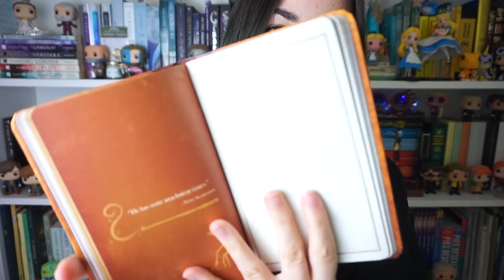Unboxing Animales Fantásticos (😭 DEFECTUOSO 😭) - Funko pop con Noelia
Hoy os muestro un unboxing de animales fantásticos, me envían el pedido defectuoso 😭

En ese enlace tenéis un descuento de POP IN A BOX!!